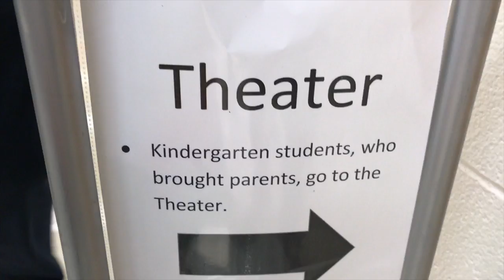Repeating Kindergarten?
Yes, Melina is repeating kindergarten.  We are going to hold her back a year because it will be the best thing for her and for us.  She was too young to be in kindergarten last year by our county, but not by the private school she was in. Come watch us as we take her on her first day of kindergarten, again.